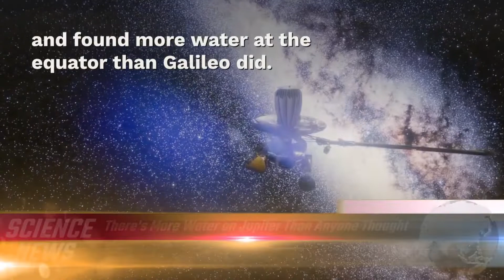There's More Water on Jupiter Than Anyone Thought | Science News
There's More Water on Jupiter Than Anyone Thought
Newly released data from NASA's Juno probe shows that water may make up about 0.25% of the molecules in the atmosphere over Jupiter's equator. While that doesn't sound like much, the calculation is based on a prevalence of water's components, hydrogen, and oxygen, three times more than at the sun. The new measurements Juno obtained are much higher than a previous mission suggested.

The surprise result has scientists delving again into results from NASA's Galileo mission to Jupiter, which obtained drier results in 1995 when engineers deliberately threw the spacecraft into Jupiter's atmosphere. Galileo was low on fuel and NASA didn't want to take the chance, even if it was a slight one, of the spacecraft accidentally crashing on a potentially habitable icy moon.

Reconciling the results from Galileo and Juno is key for scientists to better understand how our solar system came together, NASA said in a statement. Since Jupiter was probably the first planet to form, it could have sucked up most of the gas and dust that the sun's formation left behind. How much water Jupiter soaked up then, should help scientists identify the most plausible theories to explain its formation.

And understanding Jupiter's birth would in turn help scientists understand how the planet's wind currents move and what its insides are made of. Scientists should be able to generalize findings at Jupiter to certain kinds of large exoplanets to learn how other solar systems formed.

Galileo's results were a puzzle even back in the 1990s. The spacecraft sent back data showing 10 times less water than scientists predicted, and more weirdly the amount of water appeared to increase the deeper Galileo went into Jupiter's atmosphere, according to the NASA statement. Scientists had expected that by the time it stopped transmitting data, at a depth of about 75 miles (120 kilometers), the atmosphere around it should have been well-mixed with an unchanging composition.

A ground-based infrared telescope was able to measure water concentrations at Jupiter at the same time as Galileo's plunge and showed that Galileo may have accidentally hit a dry spot, meaning water is not well-mixed deep in Jupiter's atmosphere.

Juno's first eight flybys also showed a lack of atmospheric mixing. The spacecraft's radiometer obtained data even deeper than Galileo's measurements, at 93 miles (150 km) down, and found more water at the equator than Galileo did.

Scientists are now waiting to compare Juno's equatorial measurements, with observations at the north of the planet Juno's 53-day orbit is gradually moving northward to examine more of that hemisphere with each flyby. The spacecraft's next science flyby will be on April 10.

Just when we think we have things figured out, Jupiter reminds us how much we still have to learn, Scott Bolton, Juno principal investigator at the Southwest Research Institute, said in the NASA statement. Juno's surprise discovery that the atmosphere was not well mixed even well below the cloud tops is a puzzle that we are still trying to figure out. No one would have guessed that water might be so variable across the planet.